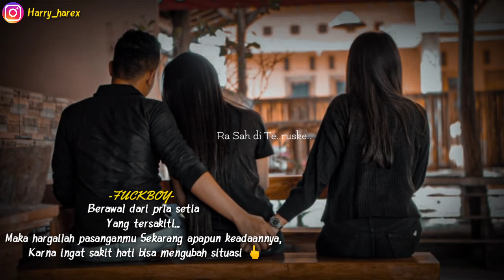Story Wa cukup semene ||Kumpulan story Wa terlengkap